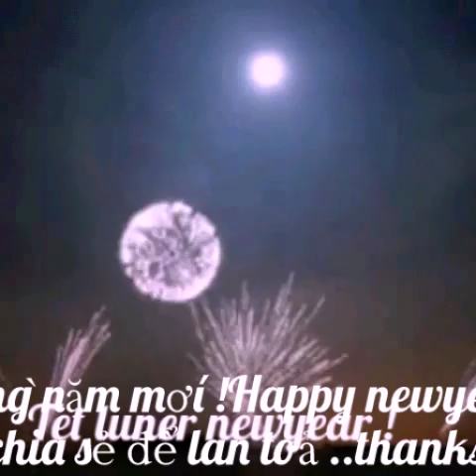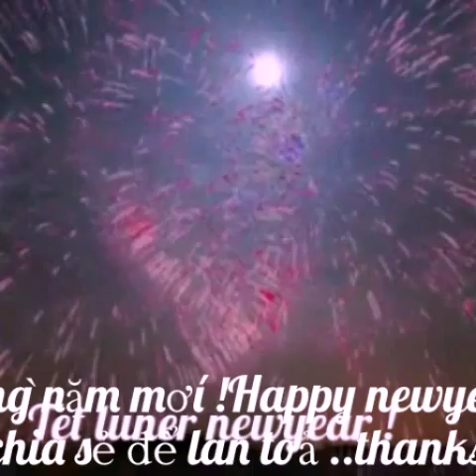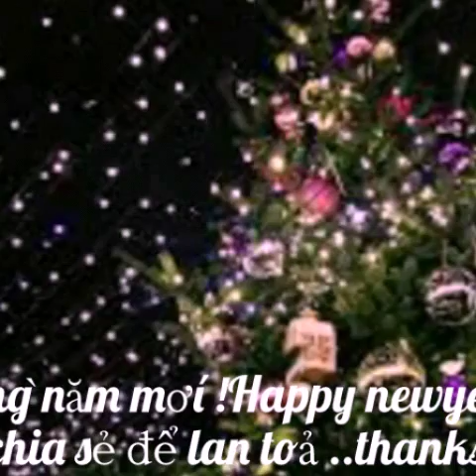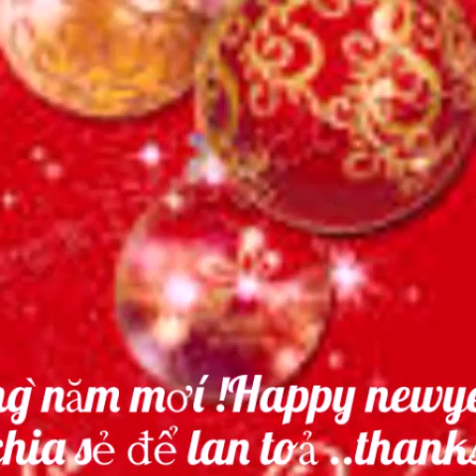Top 1 youtube têt́ ca nhạc xuân yêu thương cực hay cực đỉnh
Video Tet music ca nhạc tết cực hot cực đỉnh xuân  yêu thương đoaǹ viên không xem quá phí ..
Vui long̀  like chia sẻ  để lan toả đăng ký để nhận nhìu video  hơn ..Top video ca nhạc đinh̉ nhất hanh̀ tinh ..